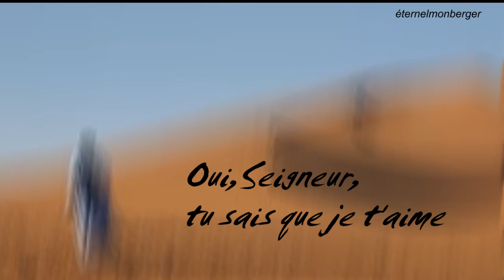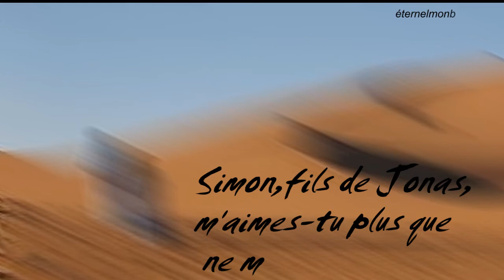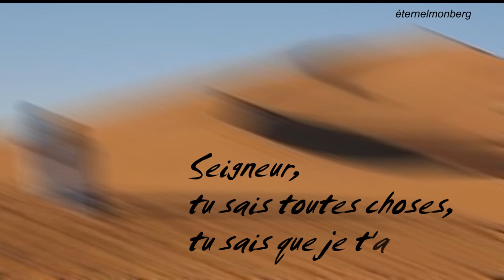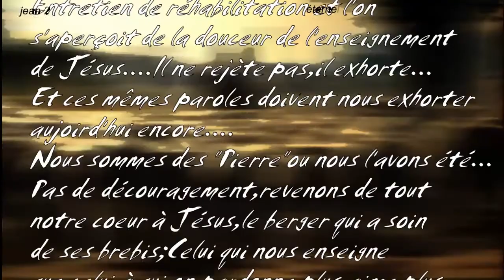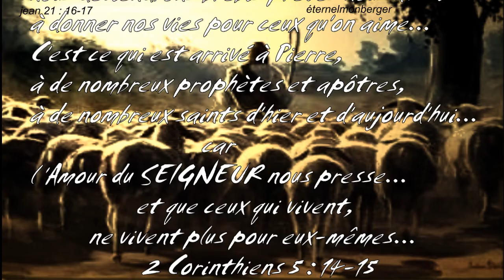Pais mes brebis. 💓🌸💓😄🙋✝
Fichier vidéo partagé de eternelmonberger.